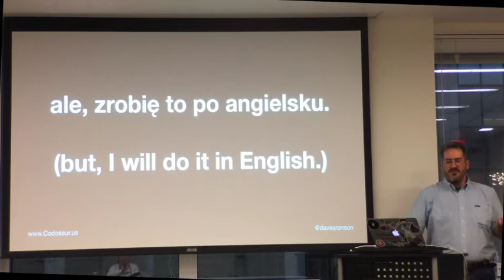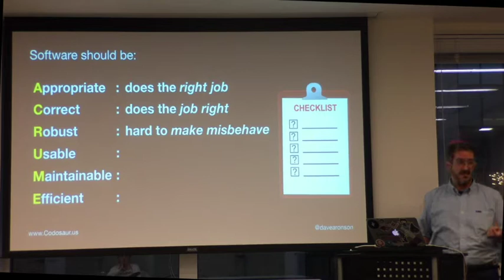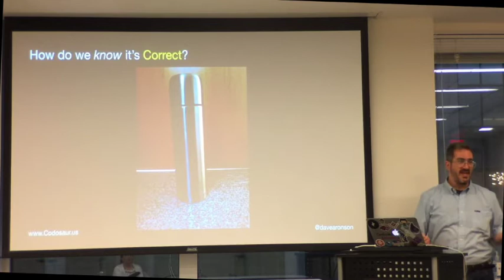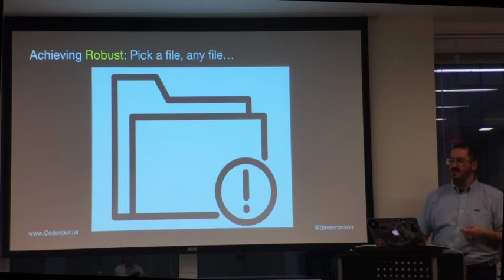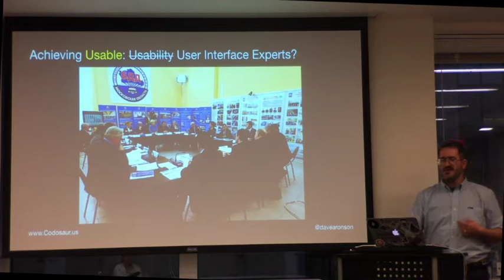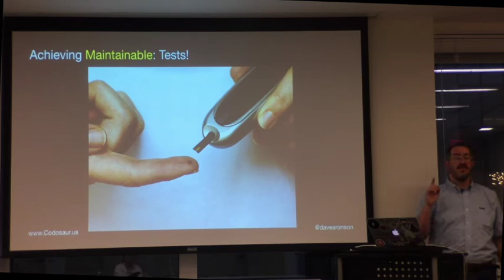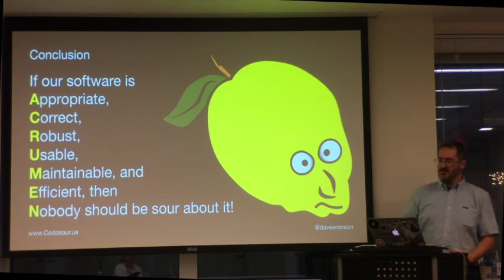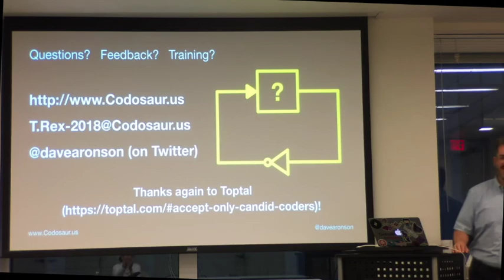2018-07-25 ACRUMEN at Arlington Ruby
35-minute ACRUMEN talk, as given at Arlington Ruby, as practice for DevConf Poland (hence the bits of Polish and so on)